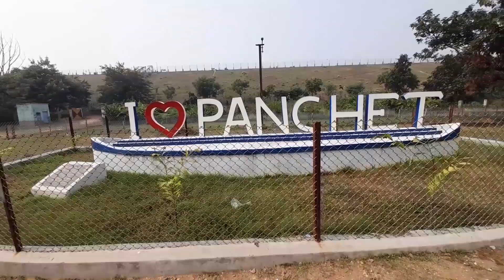Panchet dam jharkhand || Panchet dam dhanbad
Hello Guys My name is Rounak Mandal aur mera channel ka name Rounak vlogs hai.Is channel pe aapko achhe achhe vlogs dekhne ko milege

guys is vlog mai maine aplogo ko panchet dam ghumaya hai jo ki jharkhand mai located hai panchet dam ka picnic spot nehru park aur v bahot sari chize mai is vlog mai cover kiya hai